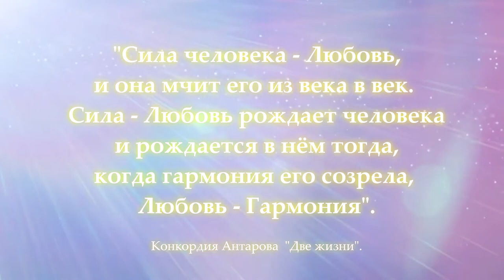Любовь рождает человека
спикер С.В.Лузгинова

цитаты из К.Антаровой "Две жизни":
"Ребёнок – это новая связь любви со всем миром, со всей вселенной.".
" Сила человека – Любовь, и она мчит его из века в век. Сила – Любовь рождает человека и рождается в нём тогда, когда гармония его созрела, Любовь – Гармония".